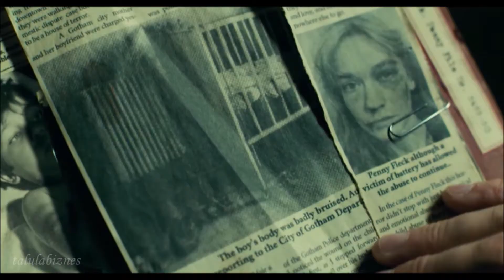Joker - Numb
Song: Numb - Dotan
Movie: Joker (2019)